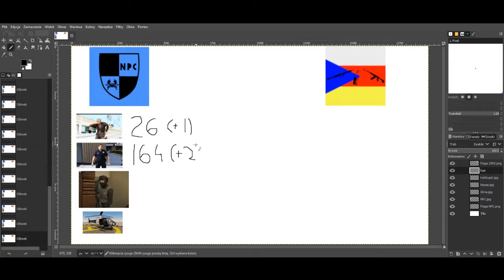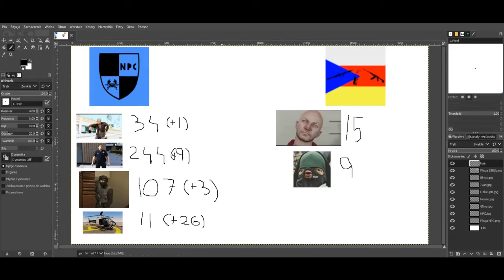The 2nd Battle of Paleto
What is wrong with that child, man. I dunno. Anyway link to the social club thingy

SadSlav out.